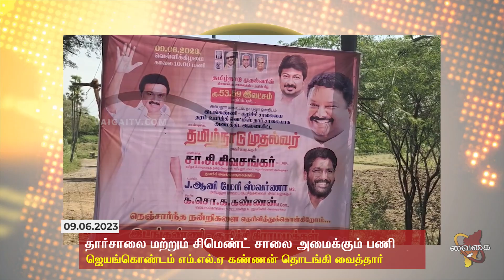தார்சாலை மற்றும் சிமெண்ட் சாலை அமைக்கும் பணி |ஜெயங்கொண்டம் எம்.எல்.ஏ கண்ணன் தொடங்கி வைத்தார்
தார்சாலை மற்றும் சிமெண்ட் சாலை அமைக்கும் பணிகளை ஜெயங்கொண்டம் எம்எல்ஏ கண்ணன் தொடங்கி வைத்தார்